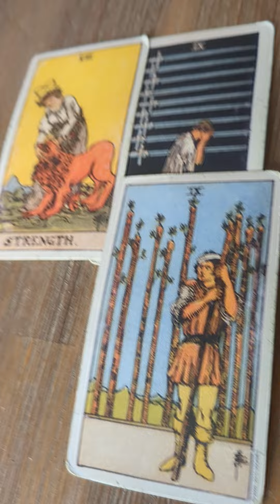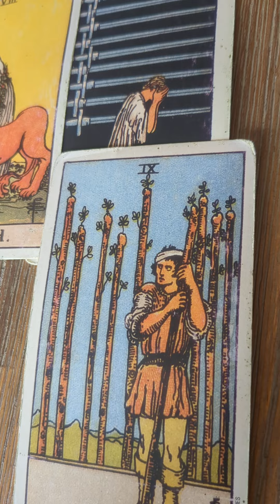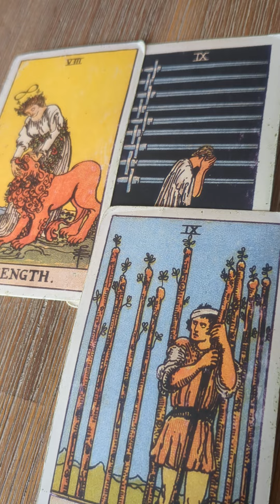Your Words Part 1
Your words have healed them.